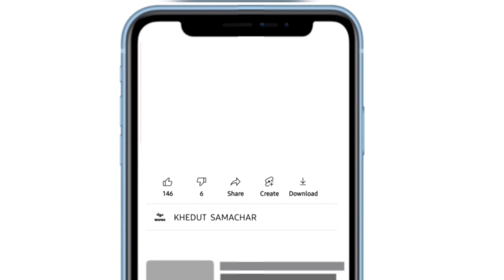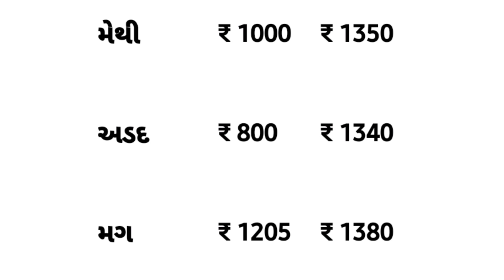commodity prices 01.05.2022 rajkot marketing yard na bhav|saurashtra aajn bajar bhav|commodity price